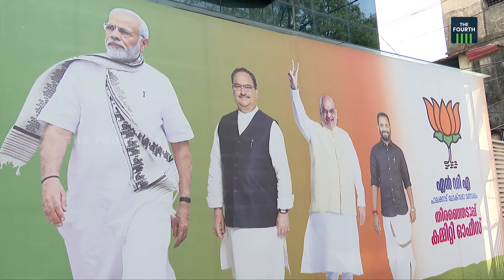തിരഞ്ഞെടുപ്പ് പ്രചാരണത്തിൽ ഒരു മുഴം മുമ്പാണ് ബിജെപി | BJP | Lok Sabha Election 2024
ലോക്സഭ തിരഞ്ഞെടുപ്പ് പ്രചാരണത്തിൽ ഒരു മുഴം മുമ്പാണ് ബിജെപി. തൃശൂരിന് പുറമേ പാലക്കാടും സ്ഥാനാർഥികൾ പ്രചാരണം തുടങ്ങി. ഔദ്യോഗിക സ്ഥാനാർഥി പ്രഖ്യാപനം നടന്നിട്ടില്ല എന്നത് വേറെ കാര്യം.